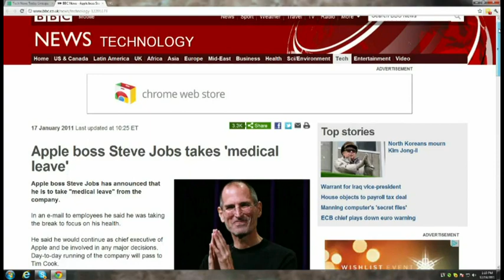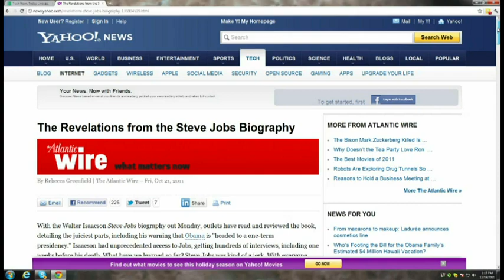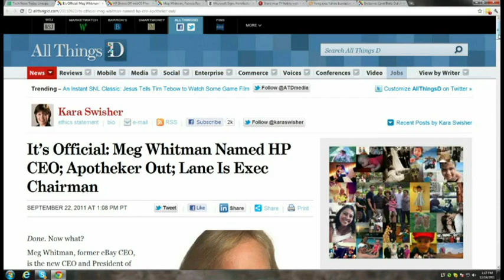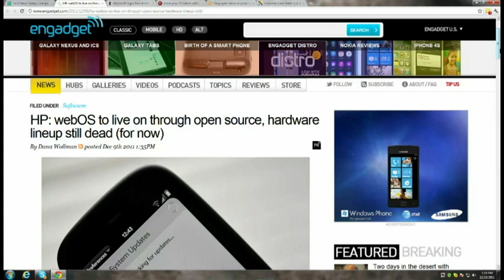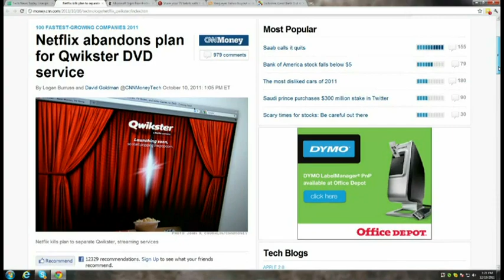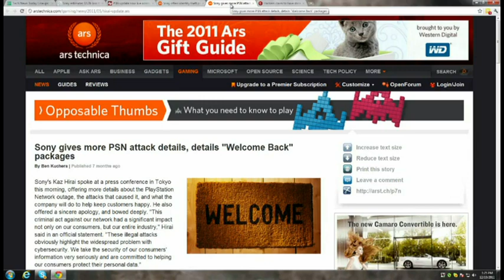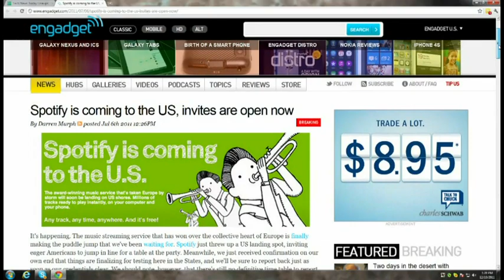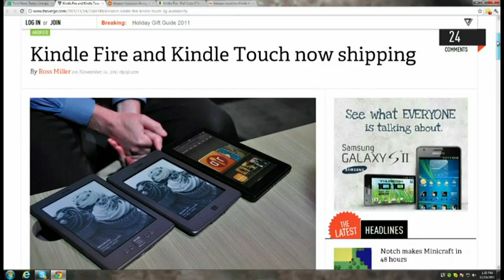Tech News Today 402: Biggest Stories Of 2011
We discuss the biggest stories of the year including Steve Jobs, HP, Netflix, and more.
Running time: 39:13